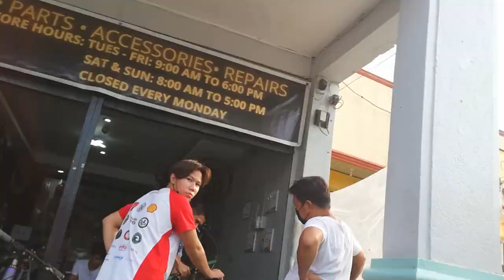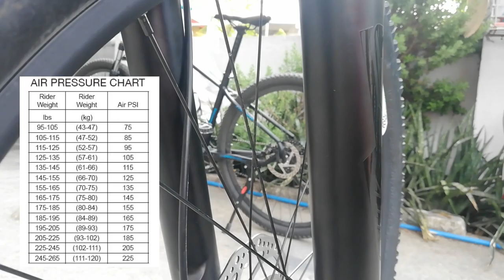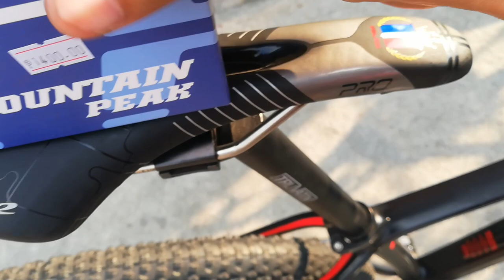Mountainpeak Project Bike | Bike Check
Address: Unit 3 Mendieta Bldg Biñang 2nd, Bocaue, Bulacan
(Landmark: Beside Pandayan Bookshop and in front  of Motortrade & Sto.Niño Academy).